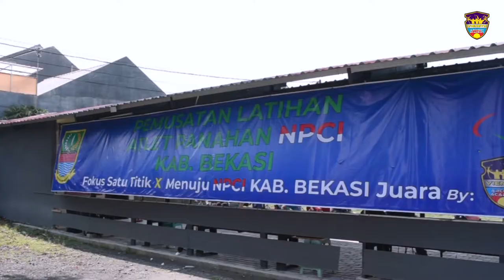TRAINING CENTER NPCI KAB. BEKASI BY VIENETH ARCHERY ACADEMY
Untuk Info selanjutnya:
silahkan kalian bisa DM jika ada yang ditanyakan